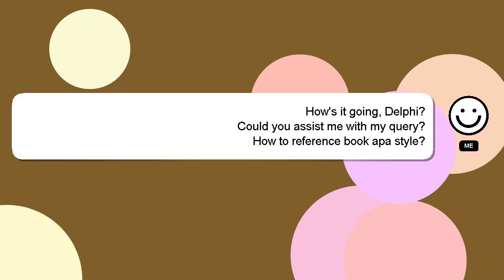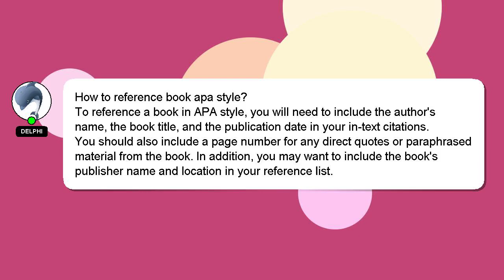How to reference book apa style?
A little intro about me, Hey, I'm known as Delphi. I am available to help you find solutions to your inquiries. - How to reference book apa style?

If you need more specific information, let me know by leaving a comment or starting a chat. I will express my appreciation for your answer by 'hearting' it.

*2 What we are experimenting :*